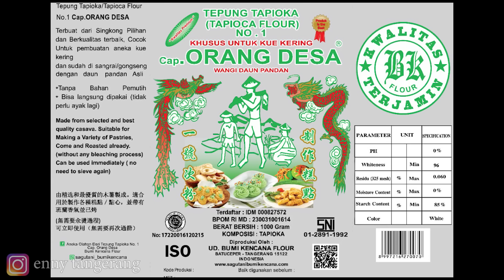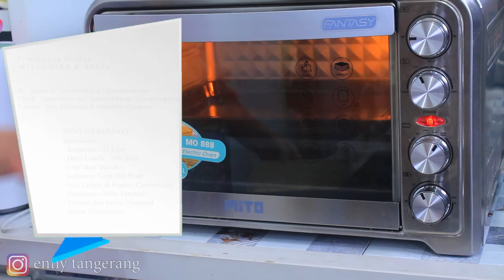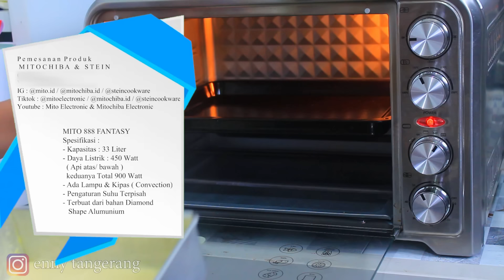LAPIS LEGIT 10 TELUR RASANYA GIMANA YA?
DALAM PEMBELIAN BANYAK UNTUK RESELLER / TOKO
P e m e s a n a n  P r o d u k   M I T O C H I B A   &   S T E I N
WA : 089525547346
IG : @mito.id / @mitochiba.id / @steincookware
Resep kue lapis legit

- 10 butir Telur
- 250gr gula pasir
- 4 sdm air jeruk nipis
- 250gr mentega
- 150gr wysman
- 4 sdm susu kental manis
- 1 sdm rhum
- 200gr tepung terigu
- 1 sdm tapioka
- buah plum

Legit layer cake recipe

- 10 eggs
- 250gr granulated sugar
- 4 tablespoons lime juice
- 250gr butter
- 150gr butter wysman
- 4 tablespoons sweetened condensed milk
- 1 tbsp rum
- 200gr wheat flour
- 1 tbsp tapioca
- plums